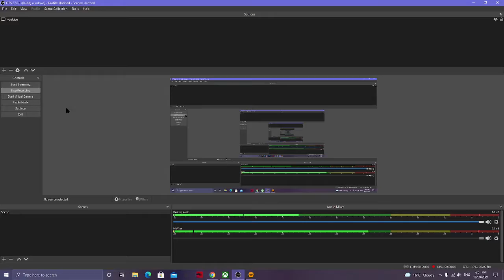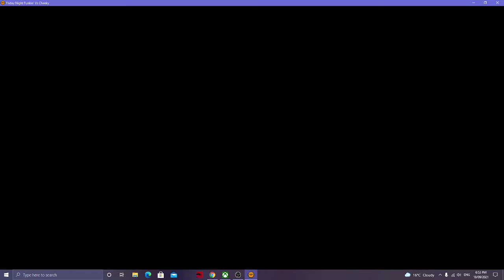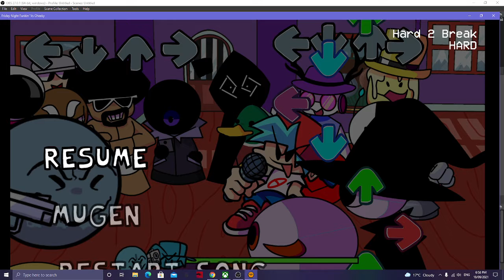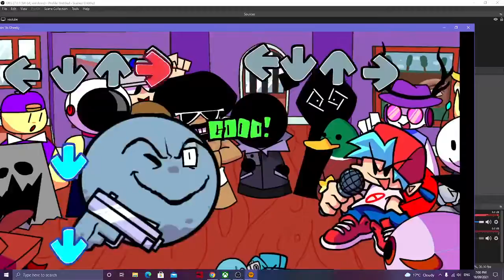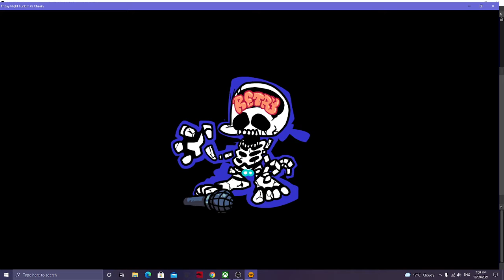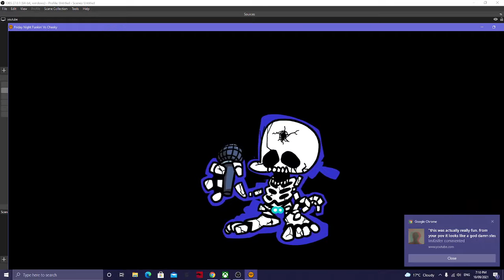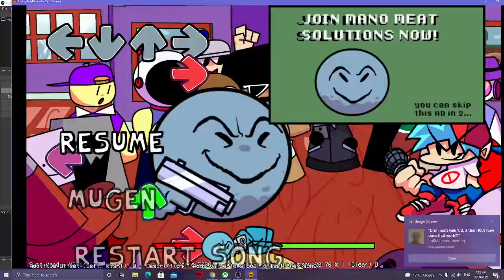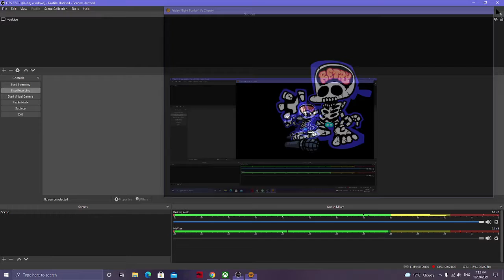VS CHEEKY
oh yeah